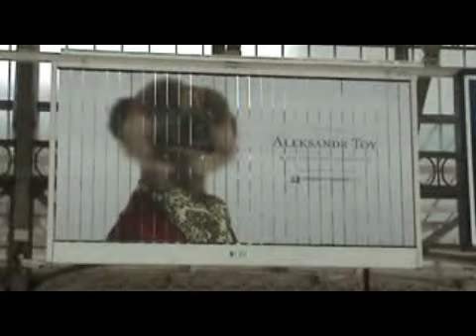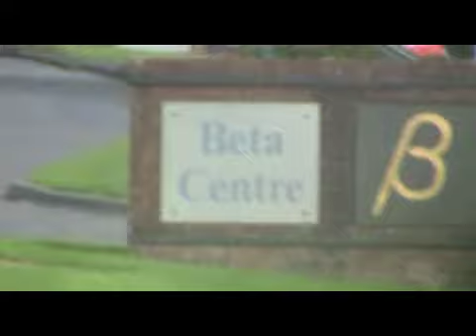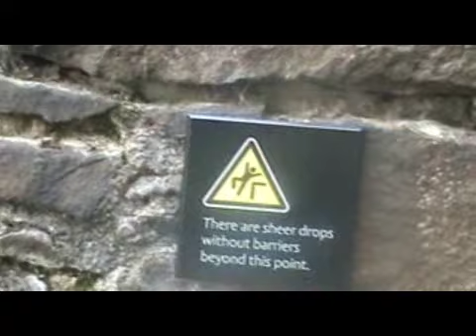Over The Sea 2011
Excitement...